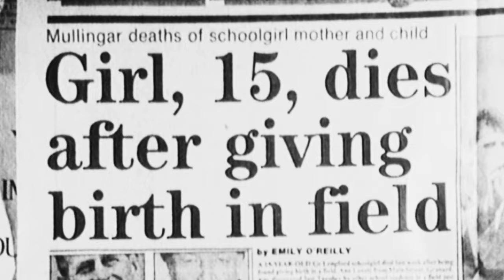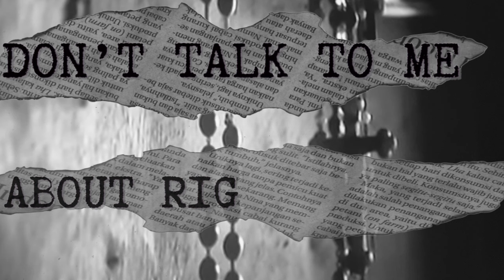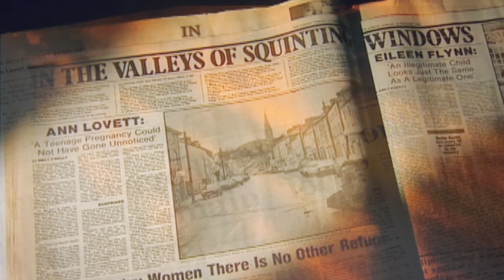Granard Grotto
Paddy Goodwin And The Holy Ghosts - Granard Grotto  [Official Video]